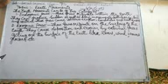Earth Movements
Class:10th
Subject:Social Science